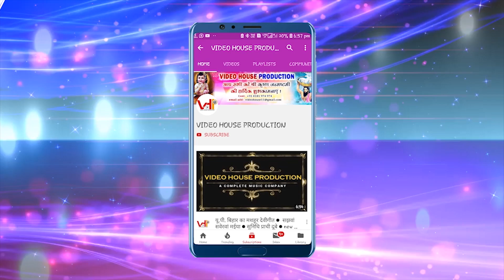हंसत बा जमाना काहें || दिल छू जाने वाला दर्द भरा गीत || Raja yadav || new bhojpuri sad song 2020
हंसेला जमाना काहें || hear touching love story sad song || Raja yadav || new bhojpuri sad song 2020

                    🎧Song 👇 Details🎧

⏩singer - Raja Yadav
⏩Album - bhojpuri sad song video
⏩Lyric - Ram swarup Yadav
⏭Producer- Rajanish Chaudhari
⏩Shoot and edit:- SR Production